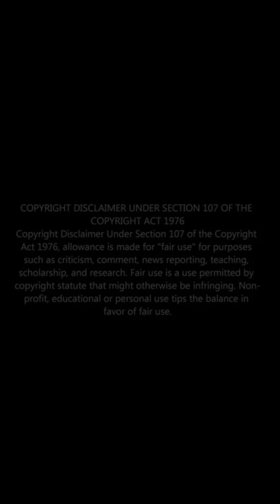NASA’s Lucy probe flies by the asteroid Donaldjohanson on Easter Sunday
On Easter Sunday, NASA’s Lucy spacecraft had a scheduled flyby of asteroid Donaldjohanson, part of a test ahead of its main mission to study Jupiter’s Trojan asteroids.

Launched in 2021, Lucy is on a 12-year mission to uncover clues about the early solar system and the origins of life.

This flyby, just 620 miles from the asteroid, allowed scientists to rehearse using Lucy’s instruments.

The spacecraft and asteroid share a symbolic connection: Lucy is named after the famous fossil discovered by Donald Johanson, for whom the asteroid is named, Space.com has reported.

Scientists also speculated the flyby might reveal a secondary asteroid.

👍 Like this video to support space exploration and NASA’s search for the origins of our solar system.

  / b.c.begley

  / bcbegley

  / bc_news1

  / bcbegley